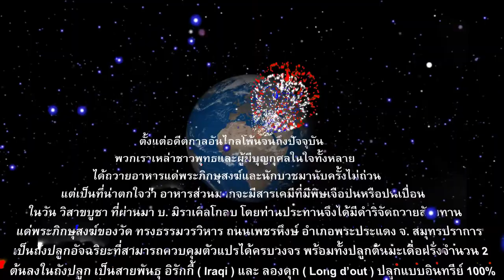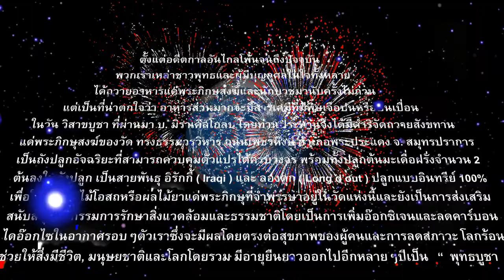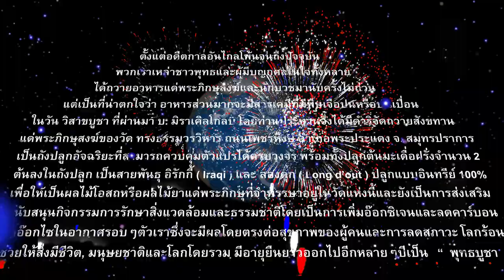กิจกรรมปลูกต้นมะเดื่อฝรั่งในถังปลุกอัจฉริยะอินทรีย์ 100% เพื่อเป็นยาถวายพระสงฆ์เป็นพุทธบูชา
กิจกรรมปลูกต้นมะเดื่อฝรั่งในถังปลุกอัจฉริยะอินทรีย์ 100% เพื่อเป็นยาถวายพระสงฆ์เป็นพุทธบูชาเนื่องในวันวิสาขบูชา